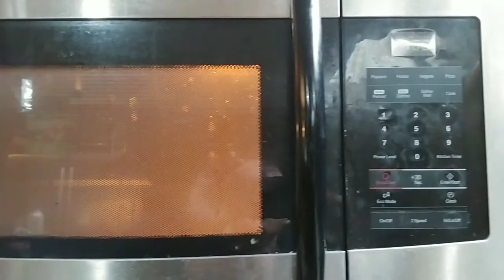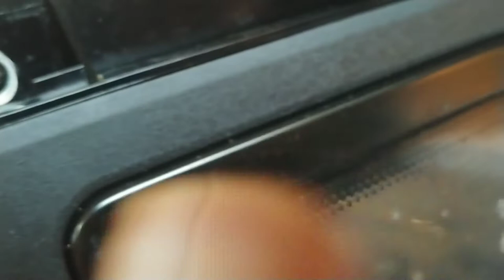why guys have so much junk - fixing a Samsung microwave for free or 31 cents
I'm not a gamer and this is the first game I've played in a year but i mentioned i was playing a game that i bought today on sale for $1.99 on Nintendo estore called Inside. And im sharing with you why? Cause its a lot of fun and involves problem solving which is somewhat related to the content of this video answering why men have so much junk laying around.

About the game. Its a fun strategy problem solving game with a creepy apocalyptic background where you have to figure out how to get past obstacles people attacking you but you can't fight, dogs chasing you, starting a diesel engine in a farm barn, defeating pigs trying to kill you. For 1.99 on sale, ive wasted nearly 3 hours playing it.

In this video though, i show you how my pile of junk, just one of many, is used to fix a Samsung microwave that broke this morning while fixing breakfast.  For free, assuming you have a pile of junk too, or for 31 cents and gas and time, you could fix this same problem.  Most of the stuff i do on the homestead is simply problem solving. To learn to be more self sufficient, you have to know how to solve problems.